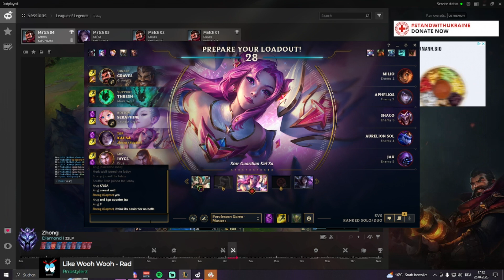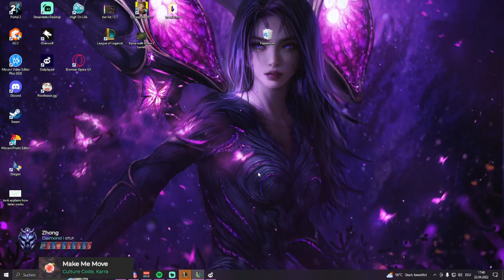AP Kaisa Mid vs Aurelion Gameplay EUW Master